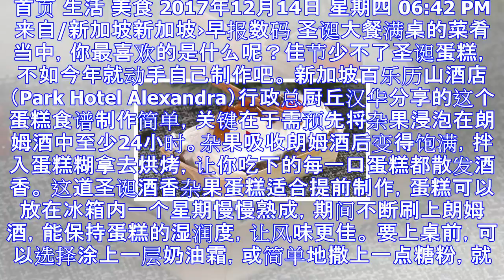【圣诞食谱】圣诞酒香杂果蛋糕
首页 生活 美食 2017年12月14日 星期四 06:42 PM来自/新加坡新加坡›早报数码 圣诞大餐满桌的菜肴当中，你最喜欢的是什么呢？佳节少不了圣诞蛋糕，不如今年就动手自己制作吧。 新加坡百乐历...